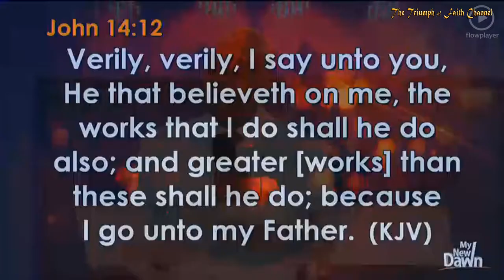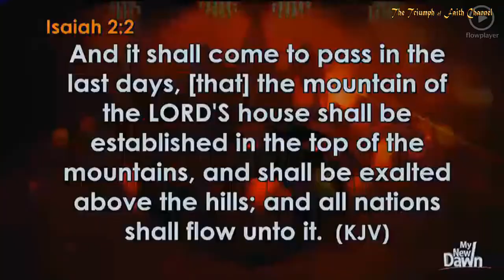Bishop Oyedepo @ What is the 2018 Church Growth Vision? [February 3, 2018]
Covenant Hour of Prayer (Daily Morning Prayer: 5:30 am@Canaanland)

Our Mandate: "Bishop David Oyedepo is the Baker, we are only distributors"

French
C'est mon ère de nouvelle aube.
Le mien aussi.
Ce que les yeux n'ont pas vu et les oreilles entendues seront l'ordre du jour dans ma vie cette année.
La même chose est ma part, parce que ce que Jésus dit à celui qu'il dit à tous.
Amen et Amen

​Obadiah 17: But upon mount Zion shall be deliverance, and there shall be holiness; and the house of Jacob shall possess their possessions.
​Luke 21:38 And all the people came early in the morning to him in the temple, for to hear him.